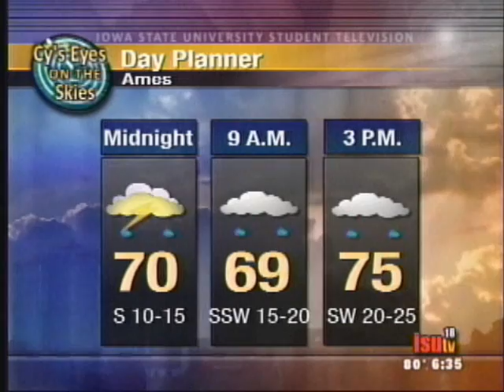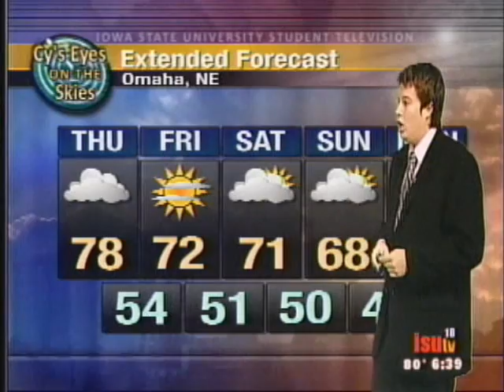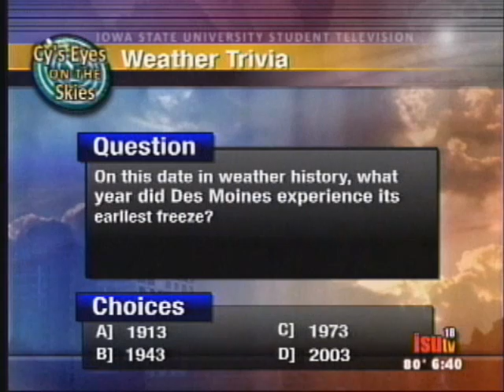Cy's Eyes on the Skies 9-22-10 (Part 1)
Here is the Wednesday September 22nd, 2010 edition of Cy's Eyes on the Skies! With you this week is:

Host - Sean Stelten
Weather News - Ryan Alliss
National Weather - Nathan Gogo
Iowa Weather - Liz Suess